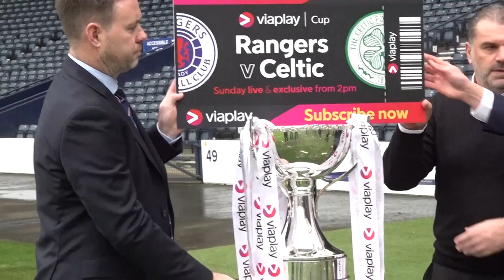Michael Beale and Ange Postecoglou press conference | Rangers v Celtic | Viaplay Cup Final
Rangers manager Michael Beale and Celtic manager Ange Postecoglou pose together and answer questions at Hampden Park ahead of the Viaplay Cup Final on February 26.